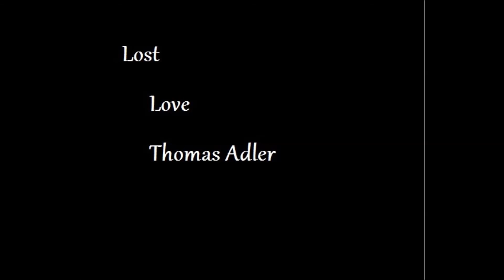Lost Love - (Acoustic)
An acoustic, raw version of lost love that follows my sound a lot more than the studio version. I hope you enjoy it, thanks.